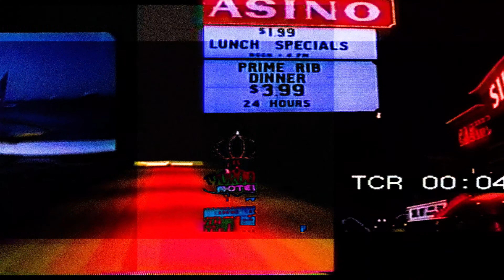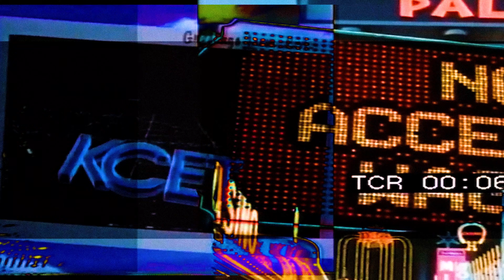CVV.VINO - EVERY MORNING (visualizer)